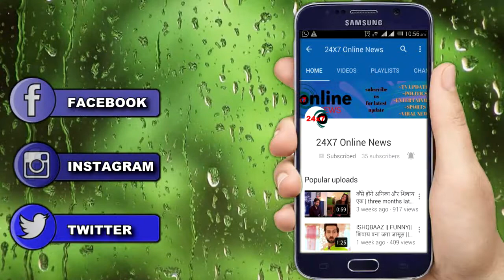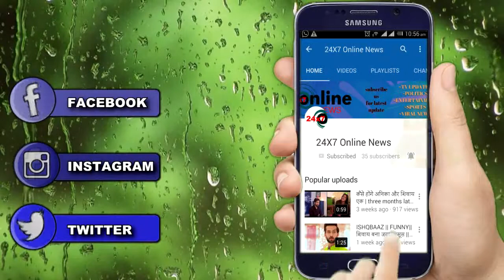TU SURAJ ME SANJH PIYA JI: कनक ने क्या लिया वचन भावो से